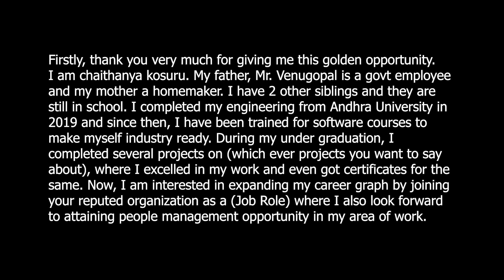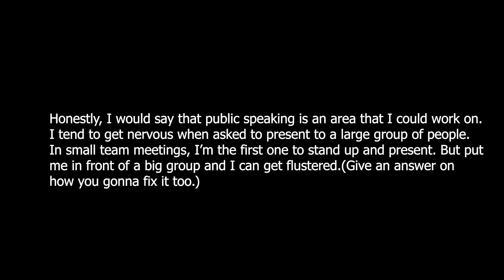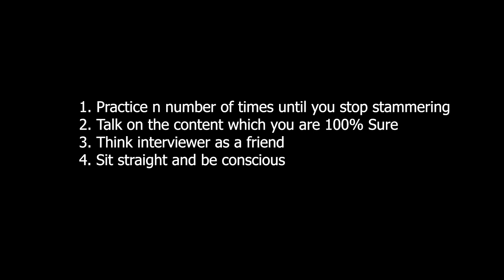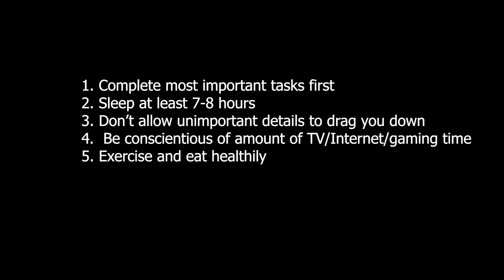Crack any Interview - Graduate Interview Pass Video 1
Get the answers for frequently asked interview questions like tell me about yourself, what is your weaknesses and why should i hire you?

Example for Tell me about yourself:
Firstly, thank you very much for giving me this golden opportunity.
I am chaithanya kosuru. My father, Mr. Venugopal is a govt employee
and my mother a homemaker. I have 2 other siblings and they are
still in school. I completed my engineering from Andhra University in
2019 and since then, I have been trained for software courses to
make myself industry ready. During my under graduation, I
completed several projects on (which ever projects you want to say
about), where I excelled in my work and even got certificates for the
same. Now, I am interested in expanding my career graph by joining
your reputed organization as a (Job Role) where I also look forward
to attaining people management opportunity in my area of work.

other 2 are there in the video.

What other things covered?
- Time Management tips
- Easy ways to get job
- Entrepreneur Tips
- Confidence Building tips
- Grooming Tips
- Interview Tips
- Do's and Don't in an Interview
- How to get interview calls?

Category